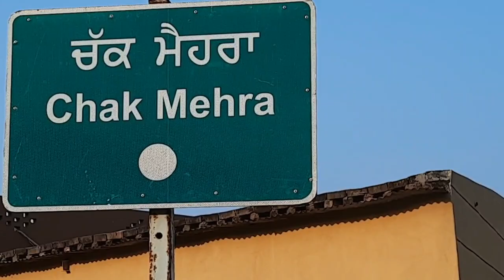PIND Chak Mehra Dasuya# Hoshiarpur Partition 1947 di kahani